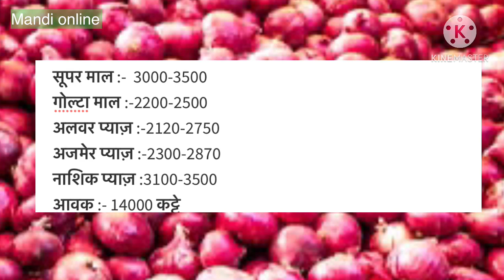Azadpur mandi bhav 22 January 2021| Delhi Azadpur mandi rate | Azadpur mandi pyaj bhav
Azadpur mandi aalu bhav
Azadpur mandi pyaj bhav
Delhi azadpur onion market